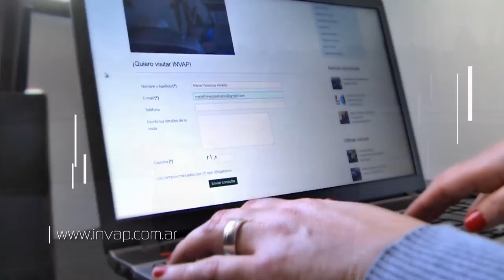INVAP 40 Años - Vení a visitarnos -2